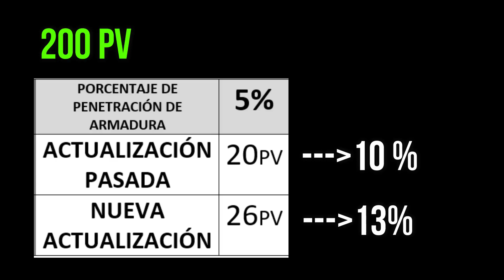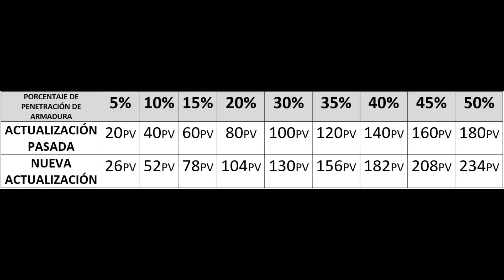ESTE FUE EL NERFEO DE HAYATO... ¿AÚN VALE LA PENA TRAS LA ACTUALIZACIÓN? | SHADOWGAMES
0:00 INICIO
O:17 ¿CUÁL FUE EL NERFEO?
2:58 ¿HAYATO VS ARMAS CON P. DE ARMADURA?
4:47 ¿AÚN VALE LA PENA?
5;47 CONCLUSIONES